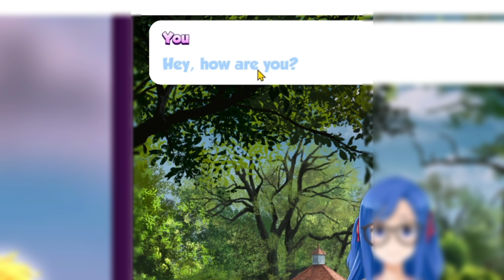Silliest Adult Game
Was searching for a free game on steam lol